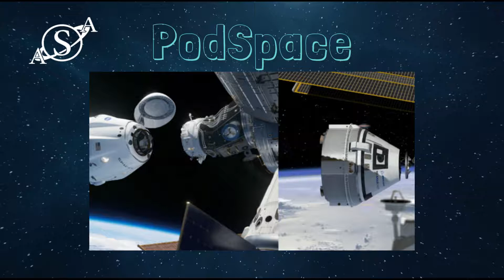PodSpace#7 (podcast science astronomy in Algeria) Protect the ISS from coronavirus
SpaceX a envoyer des astronautes sur l'iss durant l'épidémie du covid-19, quelle mesure en était prise et l’importasse de l’étude des virus et bactérie abord de l'iss
سبيس إكس لإرسال رواد فضاء إلى محطة الفضاء الدولية أثناء وباء كوفيد 19 ، ما هي الإجراءات التي تم اتخاذها والمأزق المتمثل في دراسة الفيروسات والبكتيريا